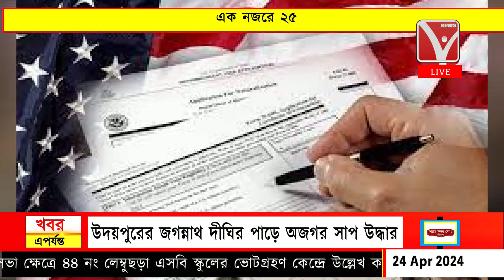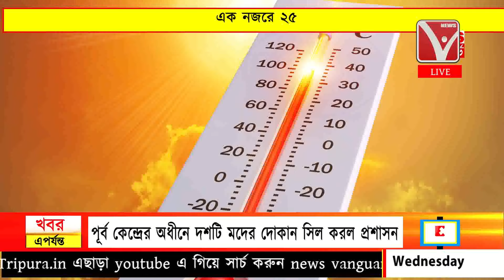এক নজরে ২৫ | Ek Najore 25 | News Vanguard | Bangla News